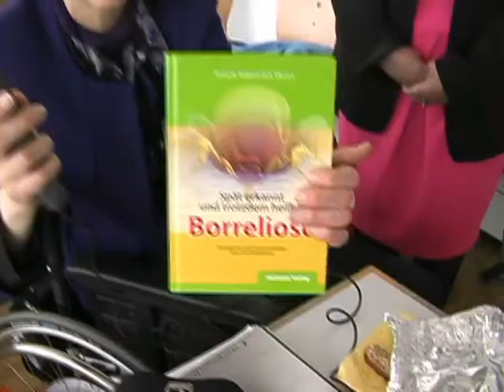Borreliose EUROPAEM 2010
Veel mensen zijn chronisch ziek. Zij weten niet dat zij ziek zijn door een infectie met bacteriën. Bijvoorbeeld na de beet van een teek. Teresa Maria Taddonio, wetenschappelijk journalist,  heeft daarover een boek geschreven
Borreliose of tekebeetziekte of de ziekte van Lyme kan genezen door consequent langdurig antibiotika toe te dienen. Dit is althans de mening van Teresa Maria Taddonio, die zelf is genezen van chronisch vermoeidheids syndroom CFS. Zij heeft daarom het boek geschreven over de mogelijke oorzaak en therapie van diverse chronische ziekten zoals MS, CFS, Fibromyalgie, en diverse auto immuunziekten. O.A. door borreliose.